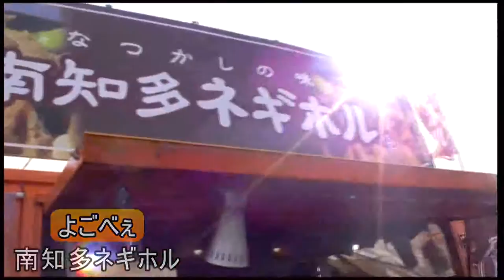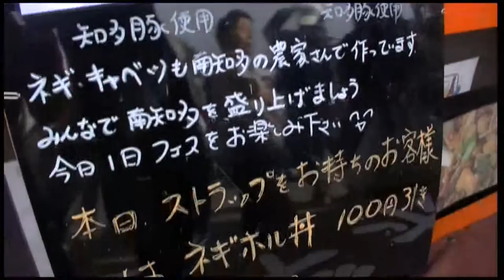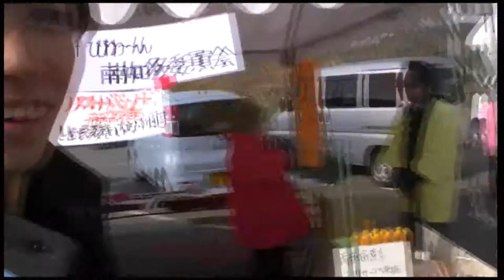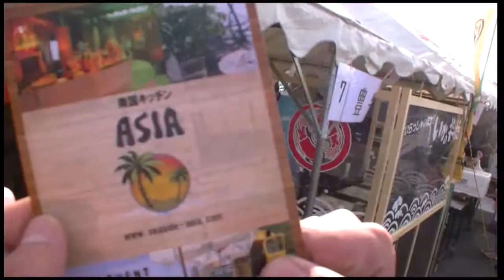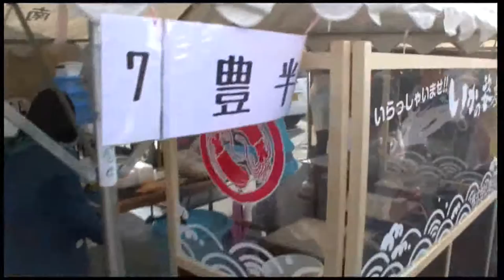南知多フェスティバル 商工会青年部主催イベント